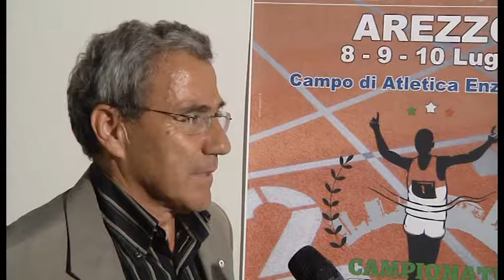Arezzo capitale dell'atletica leggera con i Campionati Italiani Master